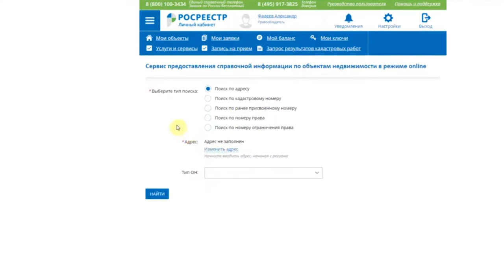Какие изменения ждут россиян в феврале?